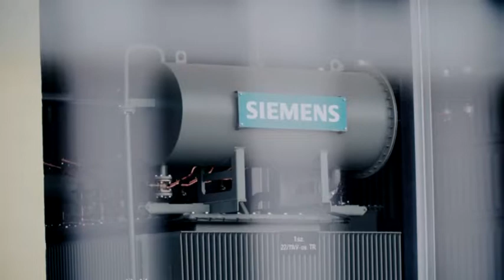Jó ütemben halad a Paksra tervezett új atomerőművi blokk építésének előkészítő munkája. 20190701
Jó ütemben halad a Paksra tervezett új atomerőművi blokk építésének előkészítő munkája. A létesítmény már több mint 300 engedéllyel rendelkezik.